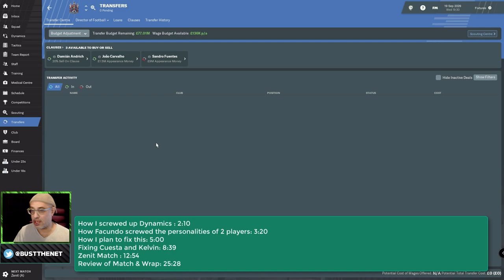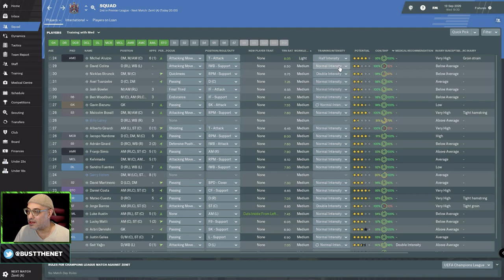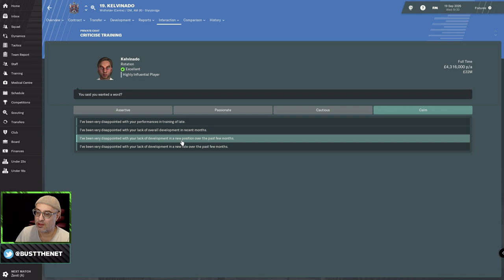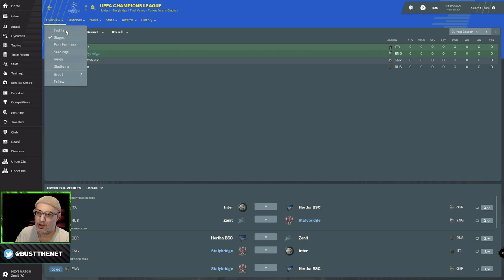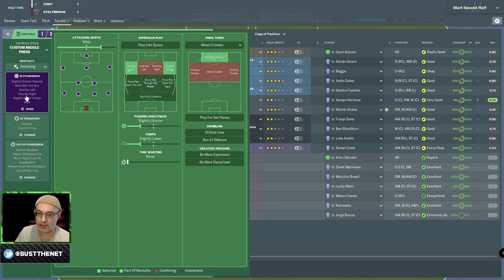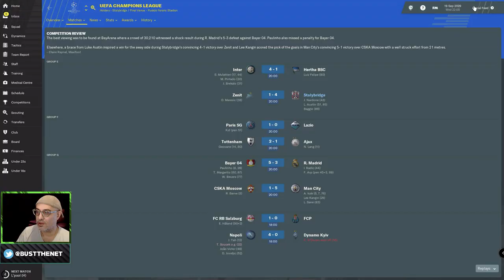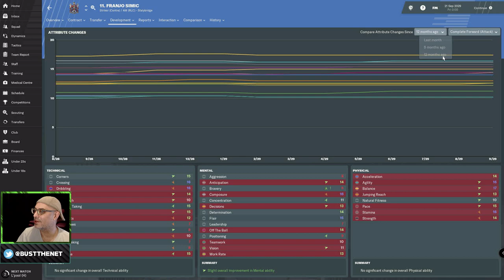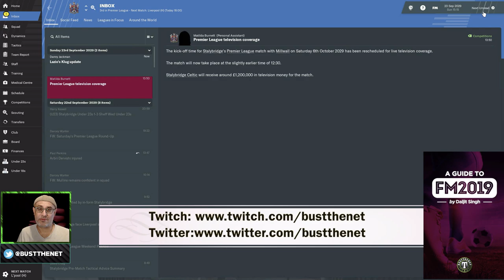Stalybridge Diaries Dealing with Facundo's Fallout Football Manager 2019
FM19

So how do we deal with the fall out created by Facundo Gaitan, and how can i salvage this. We haven't given up entirely on Gaitan, but we also want to make sure we handle this sensibly.